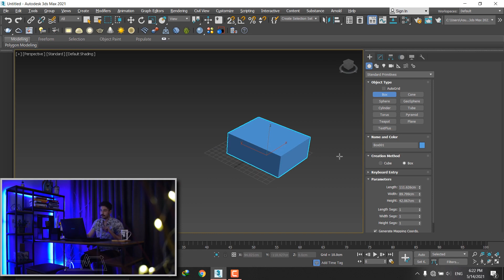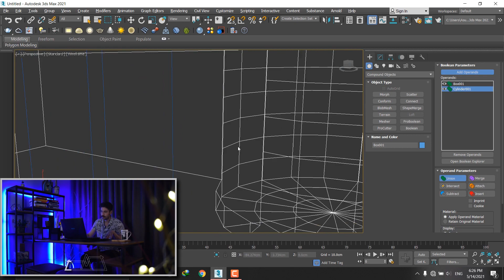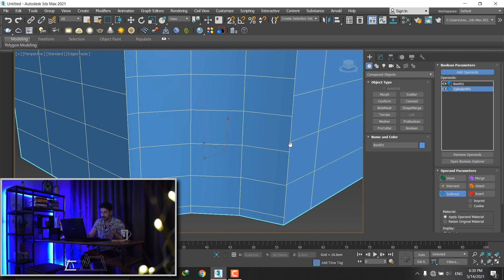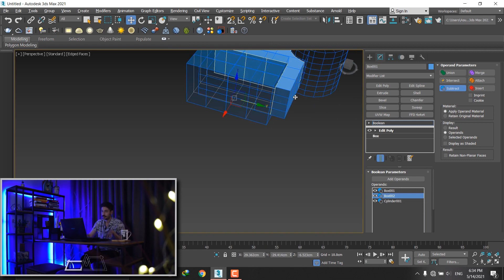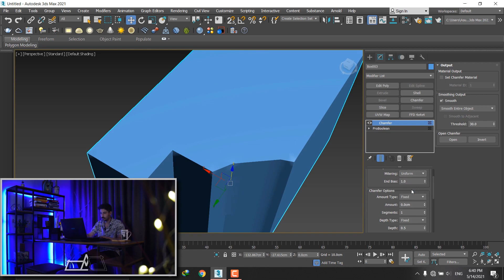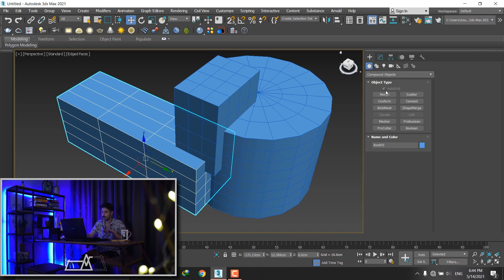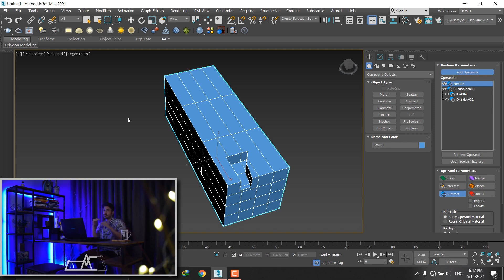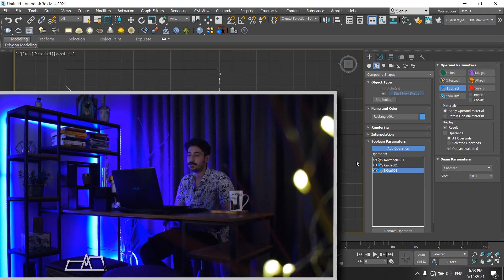آموزش نرم افزار های معماری. آموزش تريدی مكس. قسمت هفدهم. آشنايی با ابزار Boolean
در قسمت هفدهم از آموزش تريدی مكس به بررسی ابزار boolean ميپردازيم
و با مهم ترين ويژگی های اون آشنا ميشيم.
ممنون از توجهتون.
ما قرار نیست هیچ پکیج آموزشی ای رو به طور جداگانه بفروشیم برای همین هرچی که بلدیم و لازم باشه رو همینجا
میگیم...

00:00 - مقدمه
01:25 - boolean
07:16 - topology
13:43 - pro-boolean
23:02 - shapes boolean